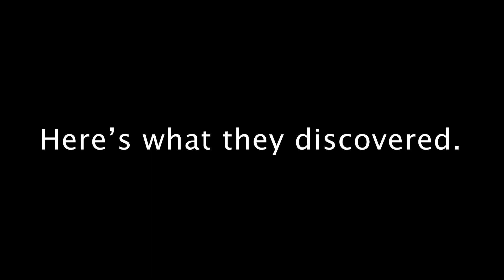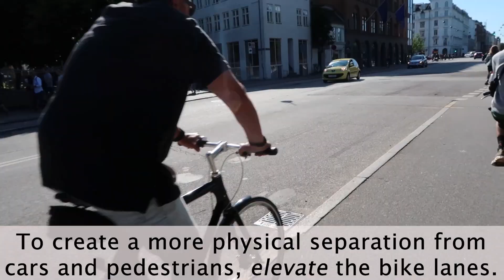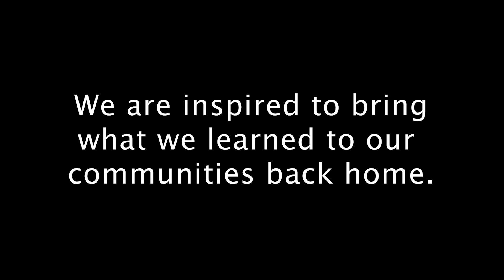Bicycle Infrastructure in Europe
A short video about bicycle infrastructure in Denmark, Sweden, and the Netherlands. We are in the process of making a website and a longer video (as well as shorter ones). :)

Program: University of Oregon Study Abroad: Bicycle Transportation in Europe.
Dates: July 5, 2019 to July 30, 2019.
Professors: Marc Schlossberg and Rebecca Lewis

Filmed and edited by: Tenley Ong
Camera: Canon Powershot G7X Mark 2
Software: Adobe Premiere Pro 2019